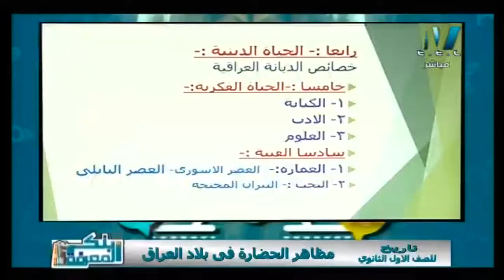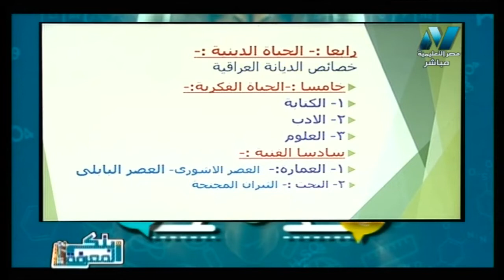تاريخ 1 ثانوي حلقة 2 ( مظاهر الحضارة فى بلاد العراق ) أ هاني حواس 21-02-2019